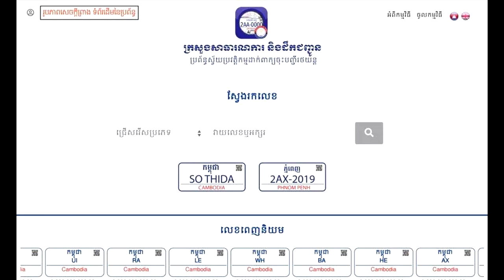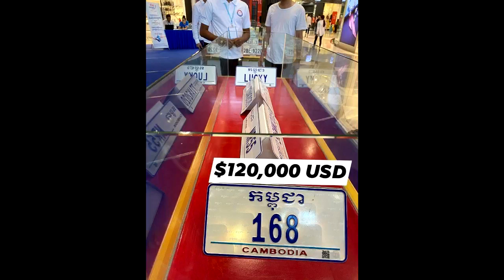ញាក់សាច់!!! លោកខាន់ ច័ន្ទសុផល៖​ ភ្ញាក់ព្រើតពេលឃើញតម្លៃស្លាកលេខពិសេស ចង់ស្មើវីឡាមួយ…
Hi all dear , this video I'm want to show you about Hot News .

សូមអធ្យាស្រ័យ

ចំពោះការមិនបានតប ខំមិនបានគ្រប់គ្នា

Ms Socheata